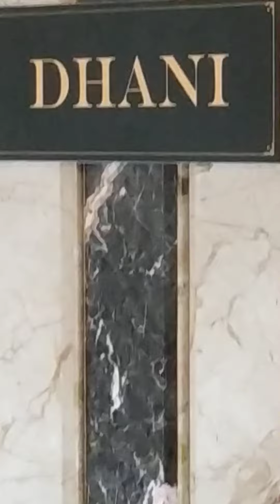Playing Harmoniyam for Inmates at Kaldan Samudhra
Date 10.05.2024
Location Mahabalipuram
Tamil Nadu. Rajasthani music group.